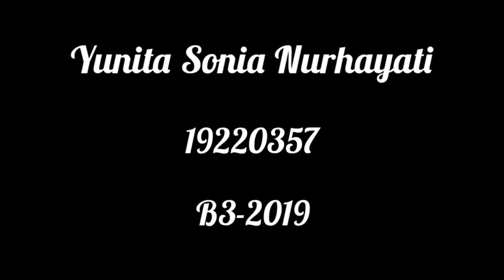Final Project SPC_Yunita Sonia N_19220357_B3-2019